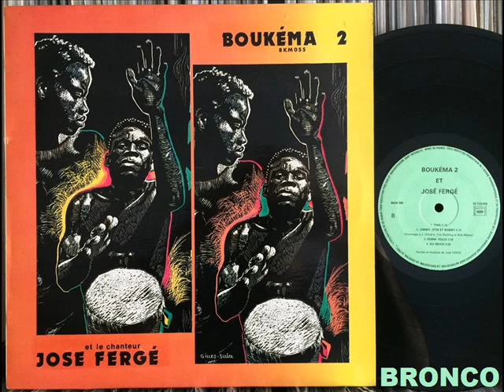BOUKEMA 2 * JIMMY, OTIS ET BOBBY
DJ BRONCO présents BOUKEMA 2 * JIMMY, OTIS ET BOBBY
Boukema 2 Et Le Chanteur José Fergé Jacob Desvarieux